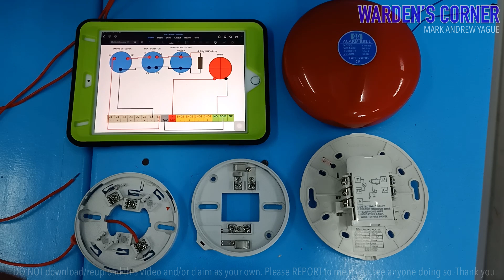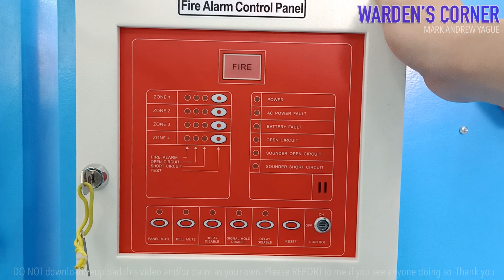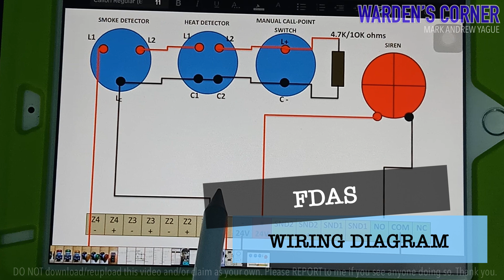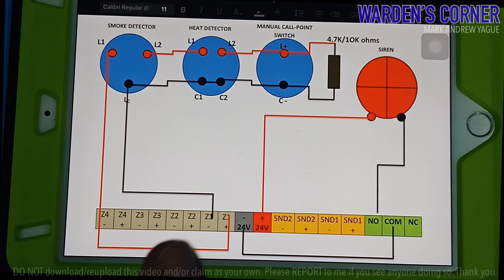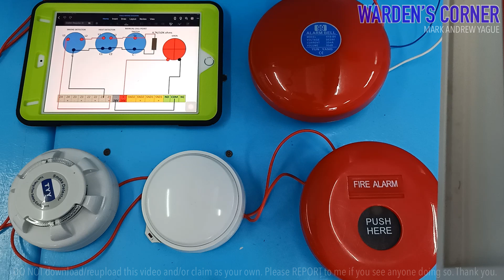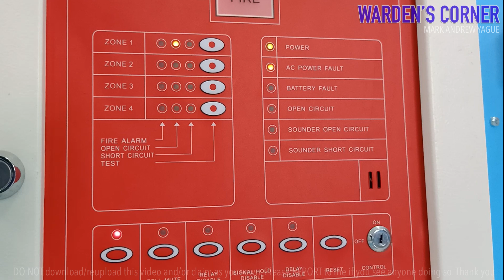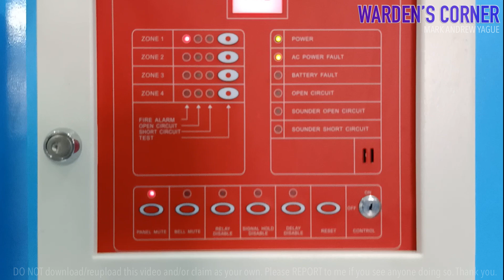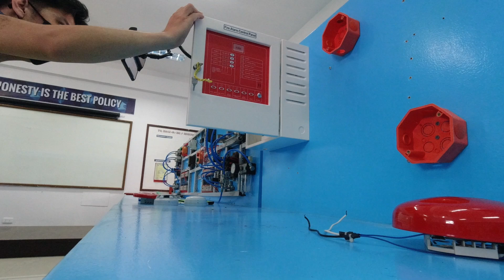FIRE ALARM SYSTEM | FDAS | EIM NC II | COMPLETE GUIDE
Identifying FDAS Devices
FDAS Wiring Diagram
FDAS Wiring Installation ( no fast forward : youtu.be/3hmxzM6SOsE )
Testing